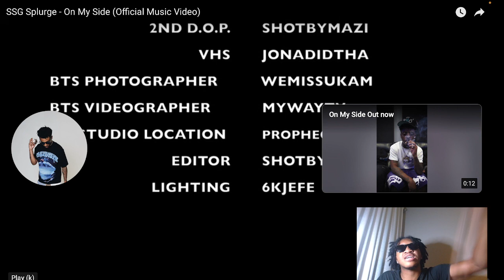SPLURGE LOST HIS TOP !! SSG Splurge - On My Side (Official Music Video) REACTION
Geezy reacts to SSG Splurge - On My Side (Official Music Video)